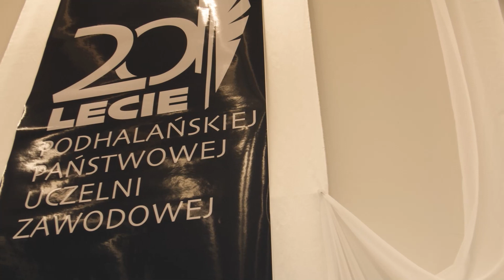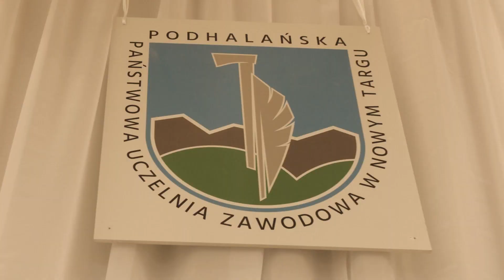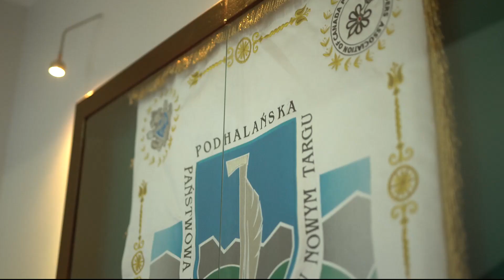Otwarcie roku akademickiego 2020/21 na PPUZ w Nowym Targu